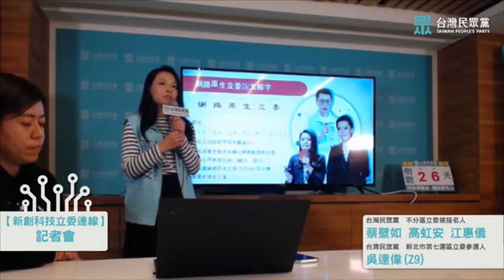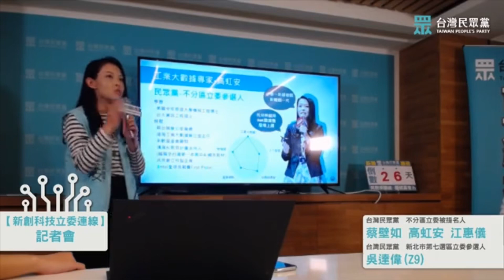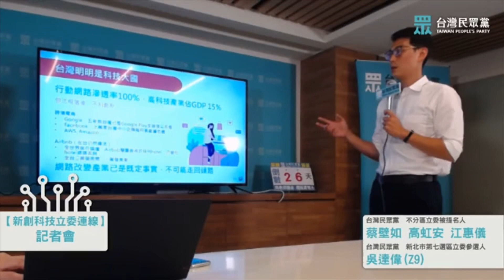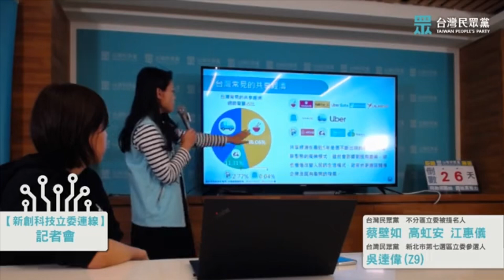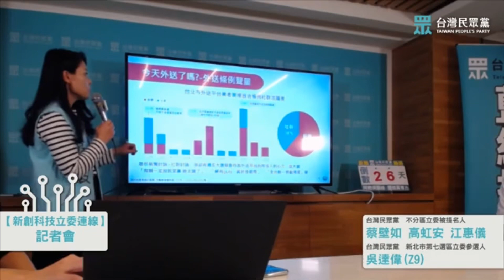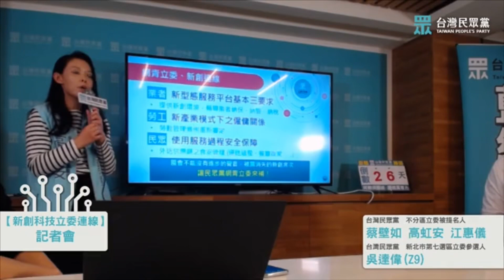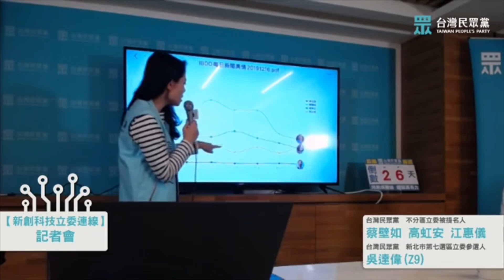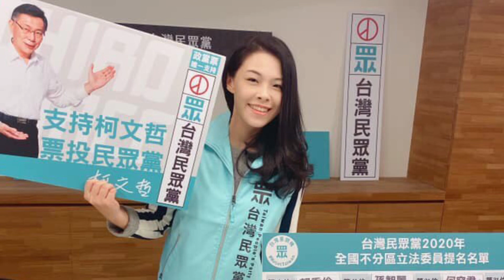1081216 民眾黨 新創科技立委連線記者會（高虹安 江惠儀 吳達偉）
影片來源：民眾黨臉書直播

①WEF(世界經濟論壇）全球競爭力報告
②台灣明明是科技大國
③為什麼國會需要網青立委
④網路原生立委政策方向
⑤共享經濟全球概況
⑥今天外送了嗎？-全球趨勢
⑦台灣常見的共享經濟
⑧今天外送了嗎？-網路聲量趨勢
⑨今天外送了嗎？-熱門議題分析
①⓪KOL聲量分析
①①外送條例聲量
①②政黨分析
①③網青立委新創連線
①④發布量趨勢

世界經濟論壇今天公布2019年全球競爭力報告，台灣表現較去年上升一名為全球第12強，亞太排名第4，次於新加坡、香港及日本，領先韓國、澳洲、紐西蘭及中國。

WEF去年使用新的全球競爭評比4.0指標（Global Competitiveness Index 4.0），評比指標分為4大類，包括有利環境、人力資本、市場及創新生態系統，再分為12個支柱及項下約100個細項指標，為全球141個國家及地區進行評比。

這12個支柱中，台灣全球排名名列前茅的項目有創新能力（Innovation capability）第4名、金融體系（Financial system）第6名、資通訊普及度（ICT adoption）第11名、其他包括產品市場（Product market）第14名、勞動市場（Labour market）第15名、基礎建設（Infrastructure）第16名、市場規模第19名、制度（Institutions）第24名等。

不過台灣的弱勢項目則為，在勞動市場項目中的易於僱用外籍員工排名（Ease of hiring foreign labour）第88名、關稅複雜度第88名、基礎建設的道路連接（Road connectivity）排名第81、產品市場中的貿易關稅排名第65名等。

希望大家每天花點時間瀏覽一下民眾黨立委候選人們的臉書粉專，如果看到不錯的貼文，也請多多幫他們分享，支持年輕專業的民眾黨，感恩❤️

2020，台灣重開機

台灣民眾黨，以台灣為名，以民眾為本。

2020年這場選舉，是台灣重開機的一次最好機會，讓我們用手中的選票，擺脫藍綠泥淖，重新找回「國家治理」的力量，展開一場與眾人同行的寧靜革命。

〖台北市〗
第三選區（中山，北松山）：何景榮
「基層崛起 台灣下金蛋」

第五選區（中正，萬華）：徐立信
「服務看得見 改變必實現」

第七選區（信義，南松山）：蔡宜芳
「青春無限 幸福實現」

第八選區（文山，南中正）：張幸松（輕鬆哥）
「文山中正是我家 民生經濟一路發」

〖新北市〗
第三選區（三重）：李旻蔚
「三重埔的女兒」

第七選區（板橋東區）：吳達偉（Z9）
「新板橋 挺年青的」

〖桃園市〗
第一選區（蘆竹、龜山、桃園區13里）：陳泓維
「當代記憶的鬥爭 讓新世代來改變」

〖新竹縣〗
第二選區（竹東、橫山、寶山19里）：林碩彥
「科技立委 前進國會」

〖苗栗縣〗
第一選區（苗栗海線）：朱哲成
「新苗栗 新政治」

〖台中市〗
第三選區（后里、潭雅神）：張睿倉
「大膽的起步」

第四選區（西屯、南屯）：張渝江（章魚哥）
「人工智慧聽民心 危老容移求正義」

第五選區（北屯、北區）：謝文卿
「台灣民眾挺文卿 勞動立委護庶民」

〖台南市〗
第一選區（新營、後壁等11區）：顏耀星
「民眾優先 人民最大」

〖高雄市〗
第一選區（旗山、美濃、內門等14區）：羅鼎城
「關鍵少數 專業服務」

第三選區（左營、楠梓）：莊貽量
「國會新力量 左楠量起來」

第五選區（三民、苓雅8里）：李佳玲
「相揪來打拼 尬你鬥陣行」

第八選區（前鎮、小港、旗津）：敖博勝
「漂白 前鎮 小港 旗津」

〖台東縣〗
陳允萍
「改變台東 改變未來」

台灣民眾黨不分區立委提名人臉書

①②楊弘仁